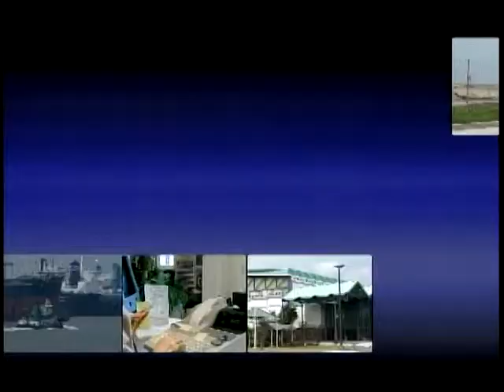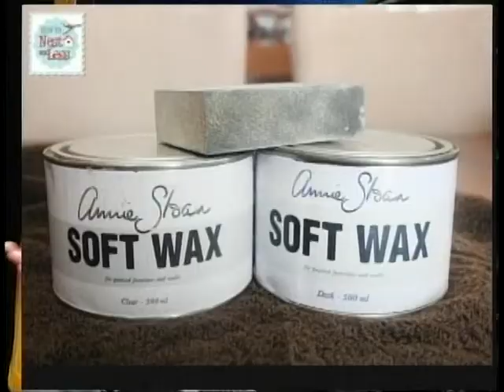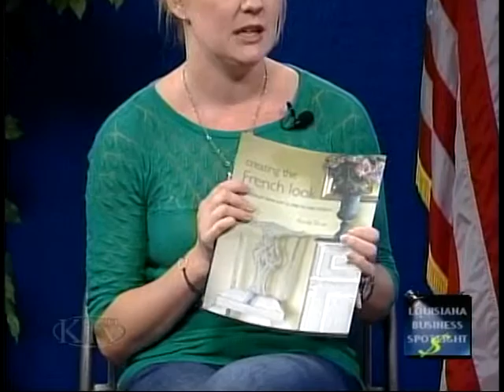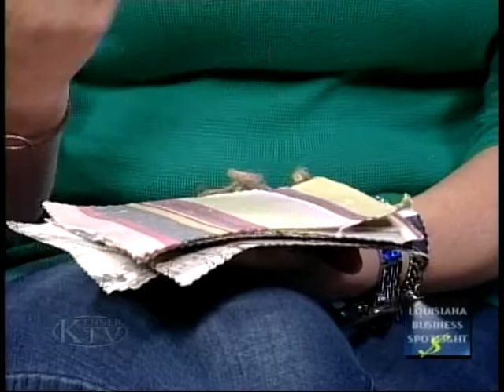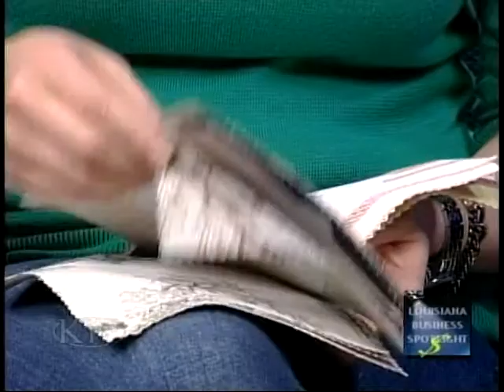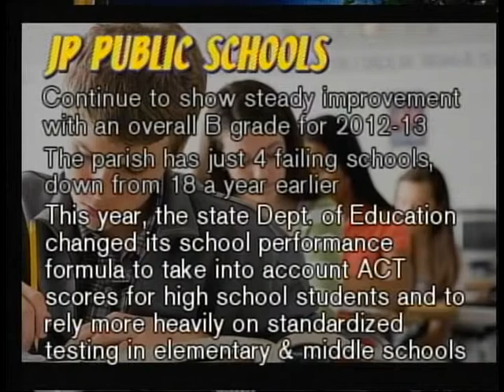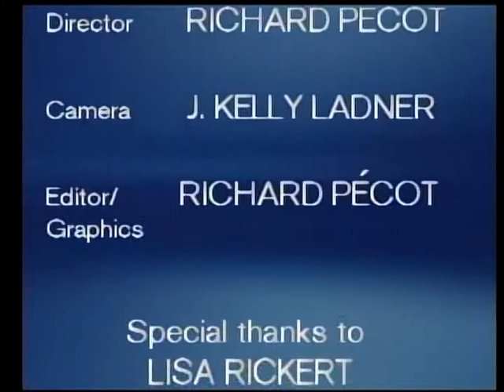Louisiana Business Spotlight 72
This month's Louisiana Business Spotlight features a growing, international company based right here in Kenner, important information on how Obamacare will affect citizens and businesses alike and host Jeff Crouere with the latest business news from around the area.

Tuesdays @ 9 pm & Saturdays @ 10 pm. Cox, channel 76 and AT&T U-verse, channel 99.